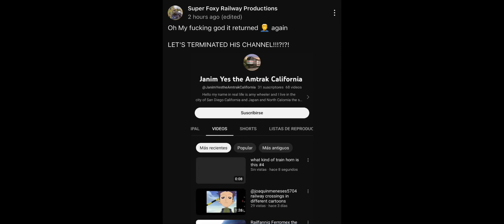My reaction to this